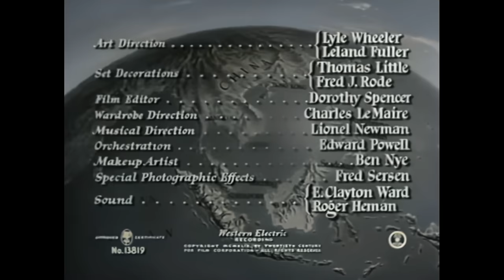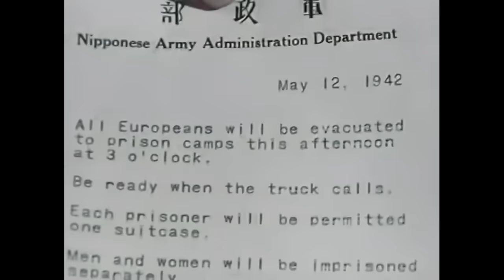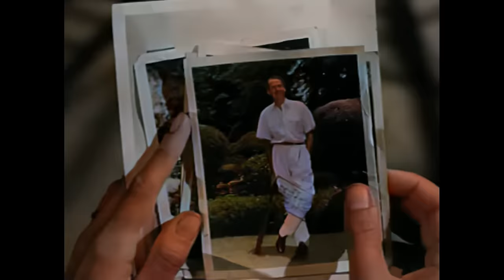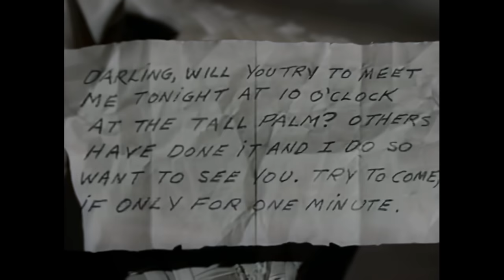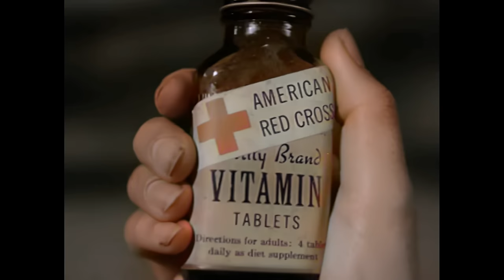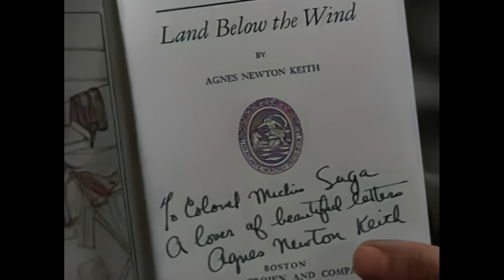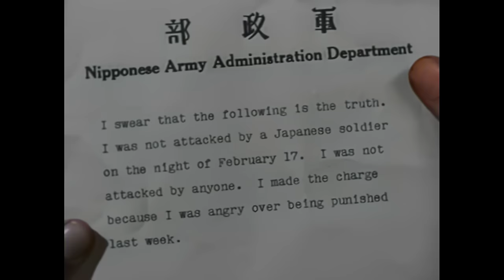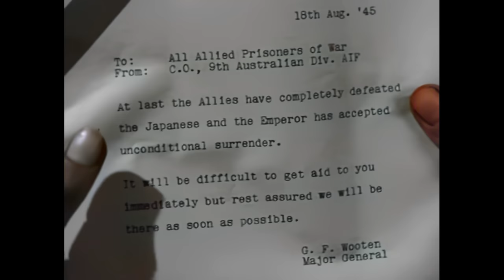Three Came Home 1950 - Colour - Out of Sync - Please Read the Description!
This version is terribly out of sync at the half-way mark. I am not sure what happened. I have remade the enhancement to colour a much better version.

"Three Came Home" (1950), directed by Jean Negulesco and starring Claudette Colbert, Patric Knowles, and Florence Desmond, is a gripping World War II drama based on the memoir by Agnes Newton Keith. The film follows Keith's harrowing experiences as an American author imprisoned by the Japanese in POW camps across North Borneo and Sarawak. Enduring harsh conditions and witnessing the brutality of war, Keith struggles to maintain her resilience and sanity while forming connections with fellow prisoners. The narrative explores the resilience of the human spirit in the face of adversity, shedding light on the challenges faced by civilians caught in the turmoil of wartime captivity.

This movie took 7 hours to convert to colour at 4K resolution. I first removed as much grain as possible with de-noising, After that, I converted it to 4K with colourising. I hope you enjoy the end result!

If you do appreciate the work I do, please share the GoFundMe I have setup for my son, he is 5 years old with cerebral palsy and I am trying to raise as much as possible for private physiotherapy sessions. Your help and support will be greatly appreciated, thank you.